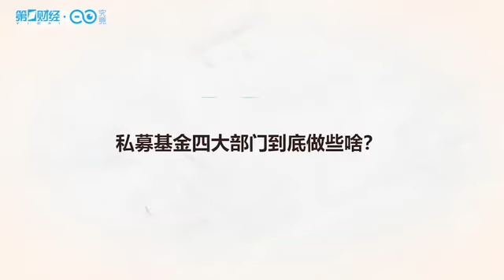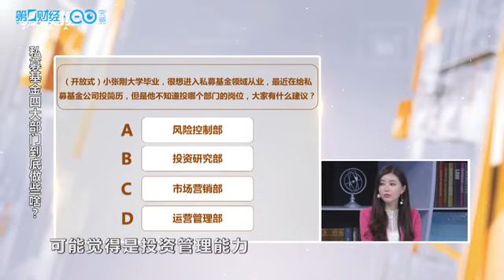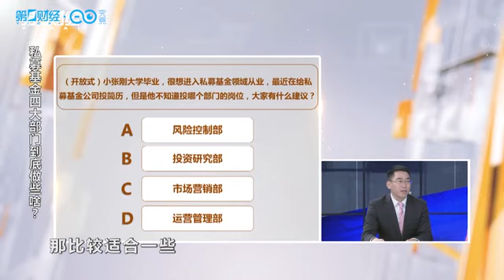私募基金四大部门做些啥？